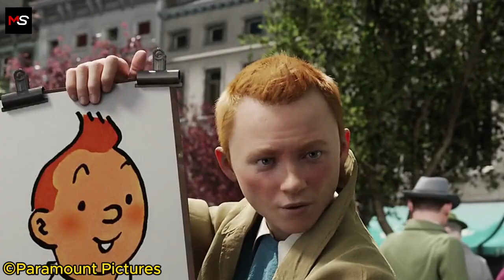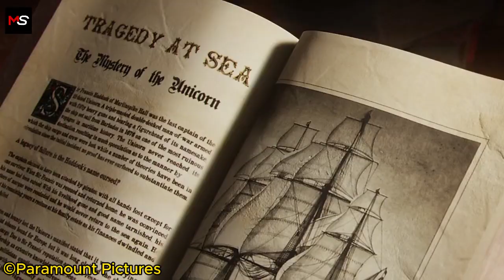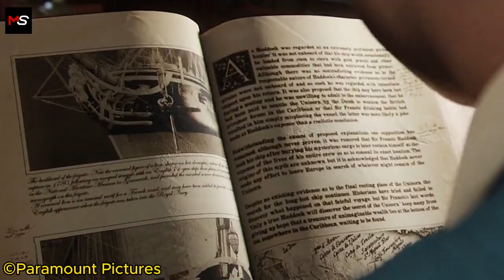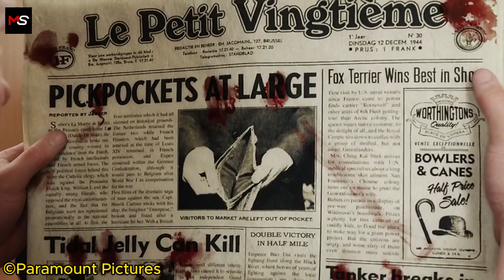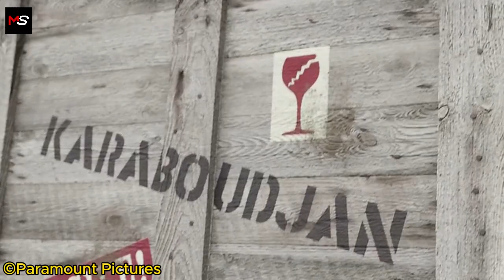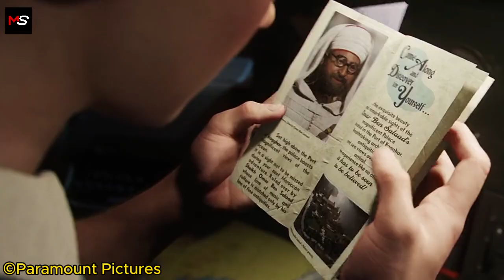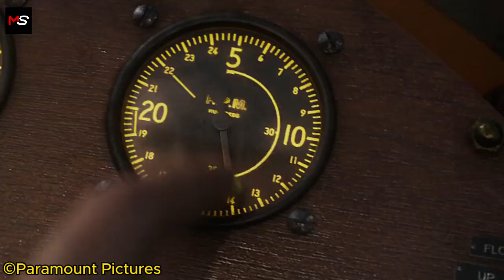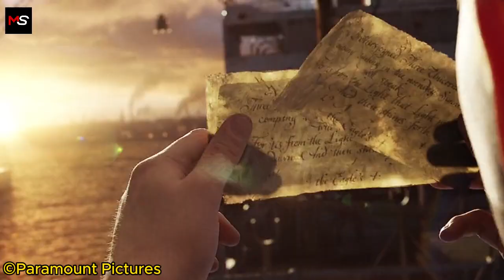MENGUNGKAP MISTERI HARTA KARUN YANG HILANG - Alur Cerita Film The Adventures of Tintin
Hallo sobat pecinta film dikesempatan kali ini gua akan menceritakan seluruh Alur Cerita Film Avatar The Last Airbender Eps 2

Sinopsis Singkat :

IG Tim Movie Strip
Editing, Pengisi Suara      : @adityaherianto
Penulis Naskah                 : @ridho.png, @putritrianaaa_

Copyright is entirely owned by Paramount Global (PMN)

Soundtrack :
 • Undertow' [Sombre Piano & Strings CC...
 • Signal to Noise Cinematic Classical

YouTubers! The credit above must appear in your video description. To have the claim removed, follow these quick instructions

Signal to Noise Cinematic Classical by Scott Buckley